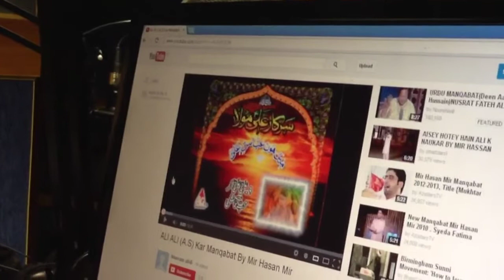Syed Zeeshan Haidar radio Ramzaan 2013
Ilmnews